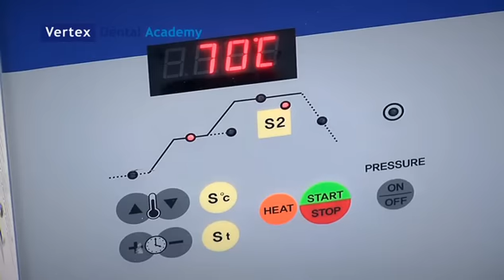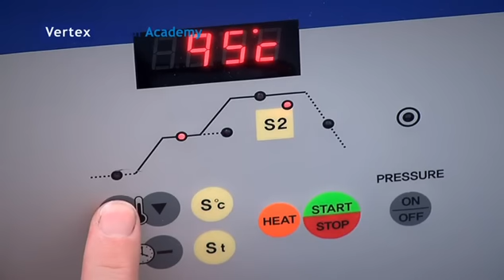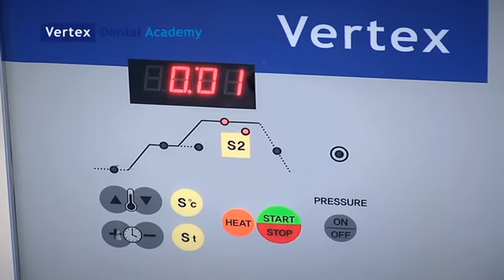Overdentures in implants with Implacryl 2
Vertex Dental Academy